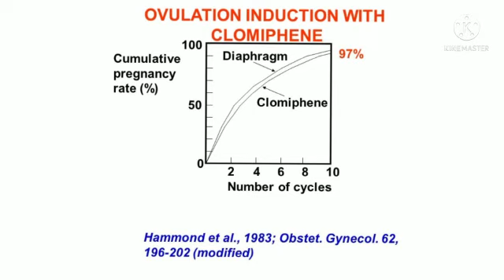CLOMIPHENE CITRATE എങ്ങനെ ആണ് പ്രവർത്തിക്കുന്നത്?